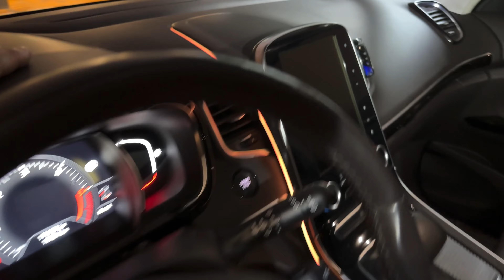Il détruit mon matériel et il se fâche : je déclare un sinistre.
Découvre la TURO MASTERY 🚀

🧔🏾 Qui suis-je ?

Je m'appelle Anicet, 38 ans, basé à Paris

Je partage mon quotidien dans l'auto partage sur Getaround et Turo, dévoilant la réalité de cette activité depuis plus d'un an en parallèle de mon emploi salarié.

J'ai débuté en mai 2022, acquis 6 véhicules, et réalisé un chiffre d'affaires de plus de 43 000€.
Suivez ma chaîne pour découvrir l'auto partage de manière différente 😊🌇

CHAPITRES

Quelques mots clés pour l'Algorithme!